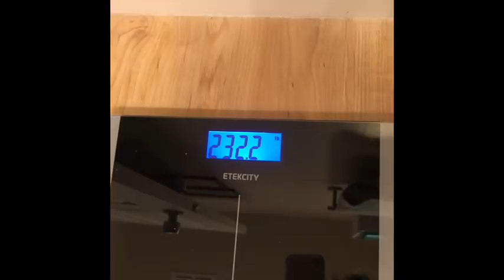SATURDAY Weigh In Update and LONNGGG CAR Vlog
Saturdays WW Weigh in and LONNGG Car Vlog

Want to try Stitch Fit? Use the link below to get $25 off!!

If you click on the BELL, it will notify you each time I upload a new video.

Be Blessed,
Cheryl

I'd love to help! Here are a few ways to keep in touch.

Also, you can follow me on the WW Connect page
under ww4cherylk. See you there!